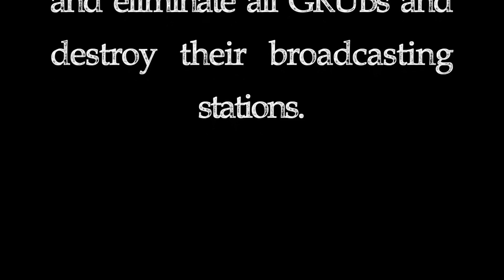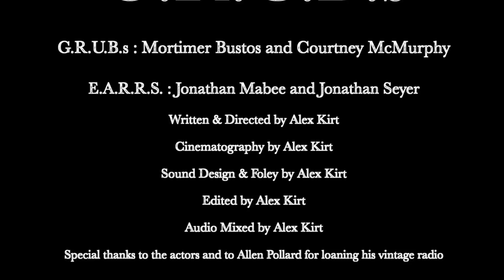GRUBs: A silent film/radio drama by Alex Kirt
I made this film in the MFA program at SIU as a final project for my media history class. It is a dystopian silent film/radio drama.  If you're curious about how I got inspired to write this film, just follow this